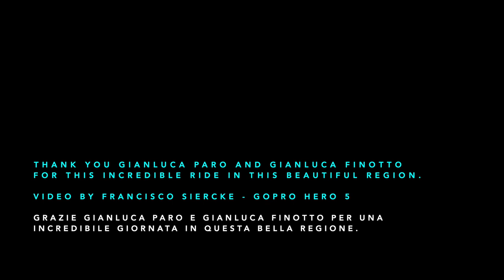Susegana, San Boldo, Tambre, Vittorio Veneto, Conegliano - Italy Cycling June 28, 2020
Cycling in Northern Italy in the Veneto and Belluno regions. Video includes passing through the iconic San Boldo Pass.